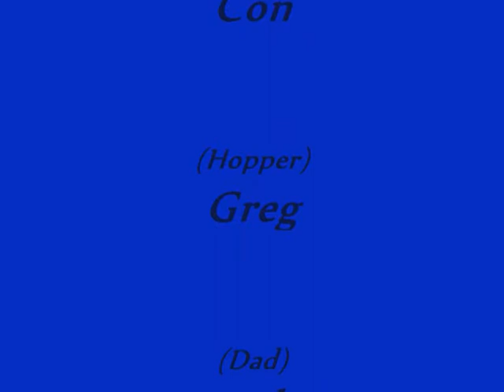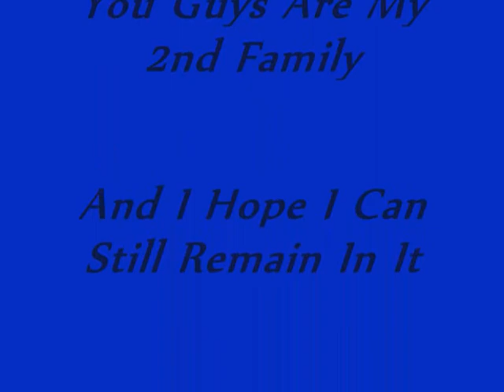Shuffle Dedication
1. Lisa Lashes Vs Kidd Kaos vs Alex Kid - Nu Religion (original mix)
2. Technohead - I Want To Be A Hippy (remix)
3. Chase & Status Ft. Plan B - End Credits